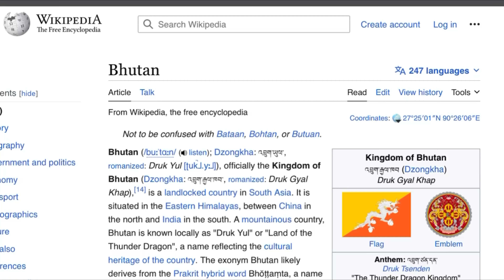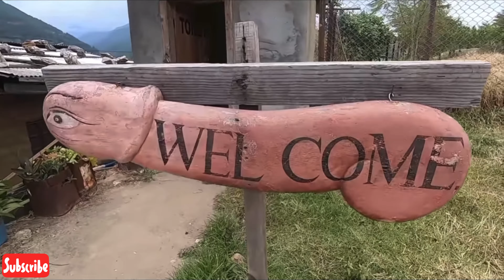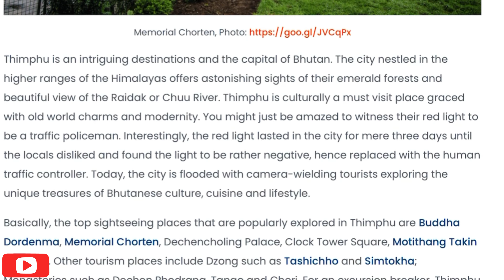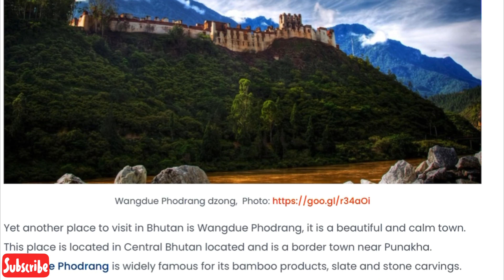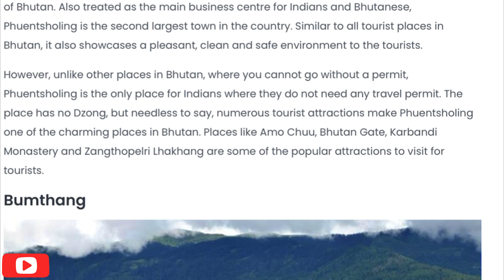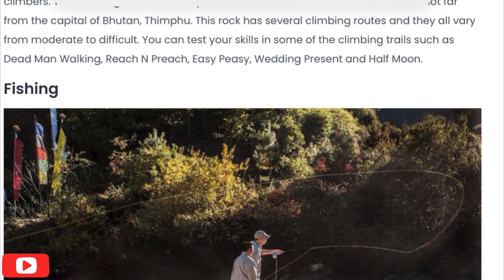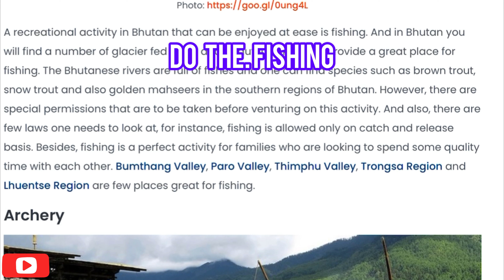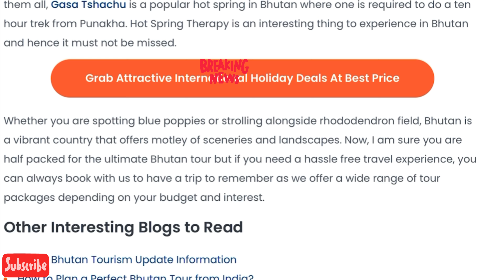India to Bhutan Travel | 2023 travel guide | immigration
Travelling from India to Bhutan

And it’s took the road and it took us 8-10 hours . Bagdogra to phuentsholing drive was 3.-4 hours

Take exchange money
Guide mandatory Bhutan can be charges 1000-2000 per day depending on company
Food are little spacey
We book innova and cost was around 4K one way from bagdora to phuentsholing one way